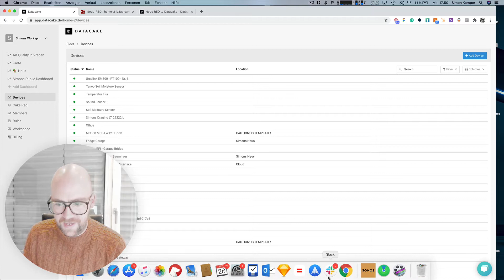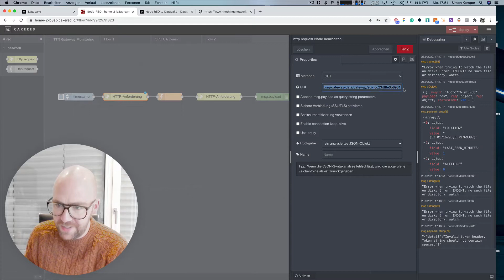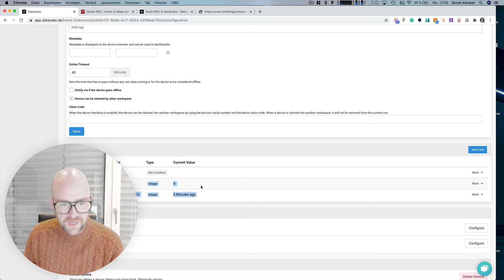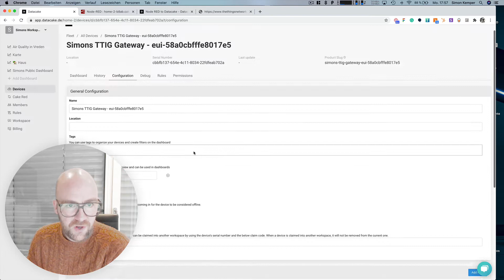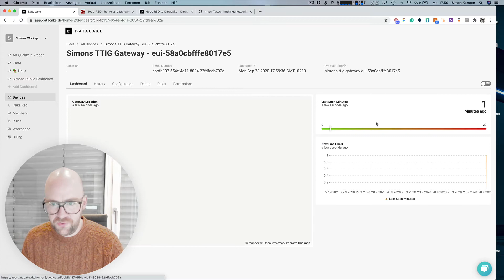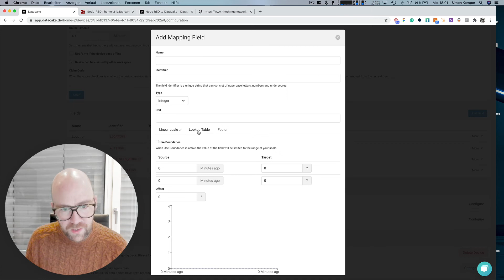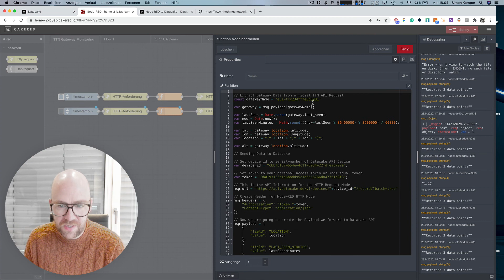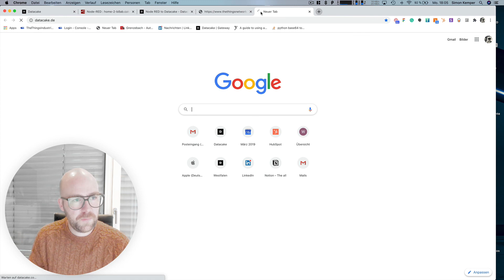How to Monitor your TTN LoRaWAN Gateways on Datacake with cloud hosted Node-RED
In this video we are going to show you how you can set up a monitoring for your TTN LoRaWAN Gateway. We are using Cake Red - our cloud-hosted and managed Node-RED for your Datacake Workspace - to poll the Data regularly and forward the Gateway Status Data into an API Device on Datacake Platform.

This allows creating a Dashboard and Rules that send out SMS or E-Mail Notifications for your TTN Gateway.